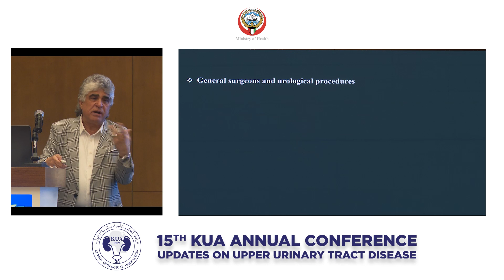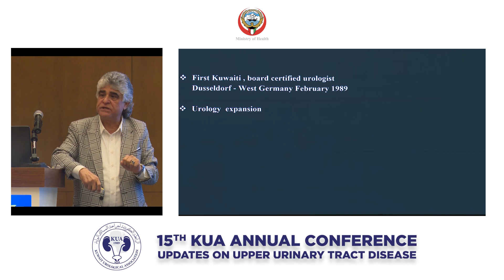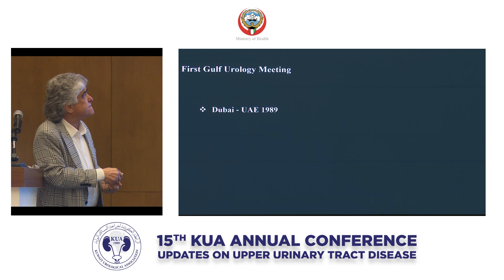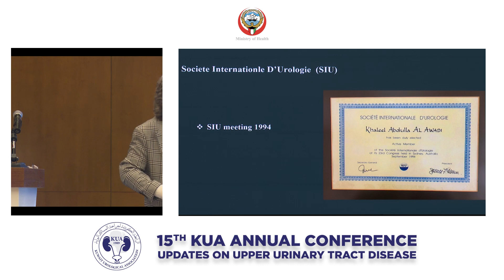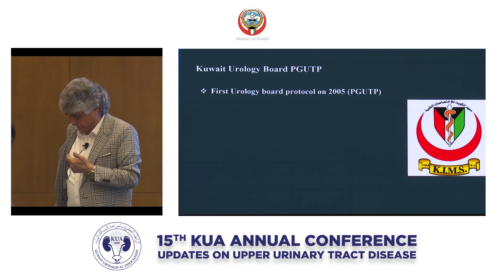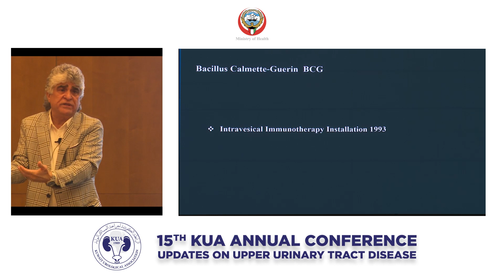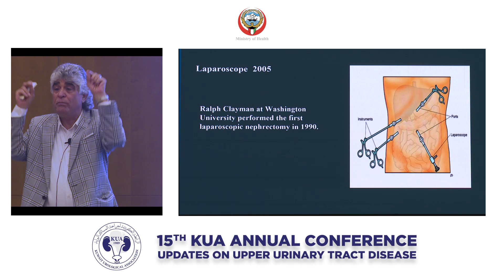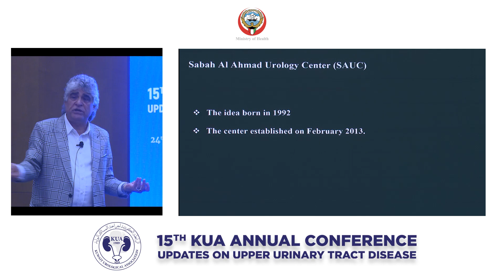History - History of Urology in Kuwait - Dr. Khaleel Abdulla Alawadi